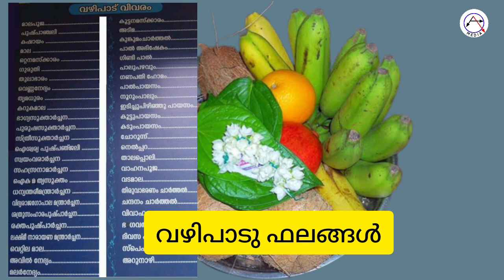വിചാരിച്ച കാര്യം നടക്കാൻ-ആഗ്രഹ സാഫല്യത്തിന് എത് വഴിപാട് നടത്തണം? വഴിപാട് ഫലങ്ങൾ Vazhipaad bhalamgal